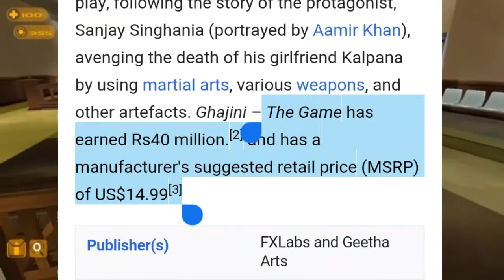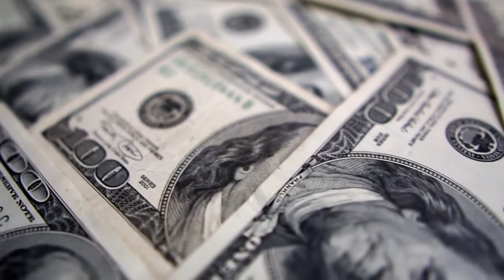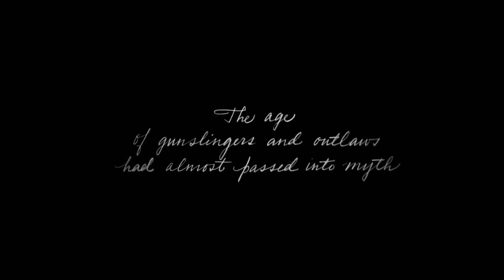🔥 RDR2 Made In India || Gaming Facts || Gamexpatty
Hey namaskar dosto mera naam hai Ansh Goyal aur Aaj ki eese video mae aapko bataunga gaming facts ke Baare mae agar aapko yeah video pasand aaye to like share and subscribe kr Dena pls.

Credit : YouTube

rdr2,
rdr2 online,
rdr2 online outfits,
rdr2 legendary animals,
rdr2 soundtrack,
rdr2 online money glitch,
rdr3,
rdr2 online update,
rdr online,
rdr1,
rdr end,
rdr american venom,
rdr undead nightmare,
rdr song,
rdr 2 trailer,
rdr asmr,
rdr all deaths,
rdr arthur morgan mentioned,
rdr all javier scenes,
rdr arthur morgan,
rdr animation,
rdr abigail death,
rdr blackwater,
rdr best way to make money,
rdr bigfoot,
rdr bill williamson,
rdr best horse,
rdr bonnie mcfarlane,
rdr brutal kills,
rdr bounty hunting,
rdr2 willie b,
rdr2 b,
rdr2 b mass grave,
rdr cheats,
rdr charles,
rdr compass,
rdr compared to rdr2,
rdr cutscenes,
rdr car,
rdr collector,
rdr charles death,
rdr2 cmon dutch,
rdr2 cecil c tucker ost,
rdr2 online cecil c tucker,
rdr2 c,
rdr dutch,
rdr dutch death,
rdr dead man's gun scene,
rdr dead man's gun,
rdr deaths,
rdr dlc,
rdr dead eye,
rdr duel,
dr dre,
dr dre piano,
dr dray,
dr drew,
dr dre still dre piano,
dr dre piano school,
dr dre piano tutorial,
dr dre type beat,
rdr easter eggs in rdr2,
rdr eliza,
rdr easter eggs,
rdr ending reaction,
rdr ending song,
rdr embear,
rdr evolution,
trefecta rdr e bike,
rdre,
rdr2 duquesas e outros animais,
e gene positive rdrp positive,
george henrique e rodrigo,
rdr2 duchesse e altri animali,
rdr 2 zerei e agora,
rdr find white stallion,
rdr food reviews,
rdr funny moments,
rdr far away,
rdr full game,
rdr food reviews storytime,
rdr final mission,
rdr full story,
rdr2 f,
f-secure rdr,
rodrigo f gamer respeita,
rdr gang members,
rdr graphics,
rdr gay zone,
rdr gameplay,
rdr gear,
rdr glitches,
rdr game,
rdr gold bar glitch,
كل دقيقة شخصية,
massiveg rdr2,
rog strix g rdr2,
rdr2 song,
rdr2 ending,
rdr honor,
rdr house song,
rdr horses,
rdr hollow,
rdr hunting,
rdr how to duel,
rdr herbert moon,
rdr horseplay,
rdr2 h,
rider ph,
rdr intro,
rdr irish,
rdr in real life,
rdr ign,
rdr is funny,
rdr implore,
rdr in rdr2,
rdr in 3 minutes,
i'm afraid rdr2,
rdr javier escuella death,
rdr john's daughter,
rdr john marston death,
rdr javier escuella,
rdr jack's revenge,
rdr jack's book,
rdr jack marston,
rdr john marston,
indo j rdr2,
indo j rdr2